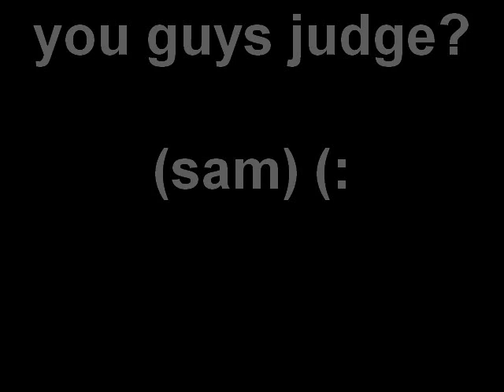SAM VS TOMMY.wmv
hust a funny little warm up seshion who can ollie further!